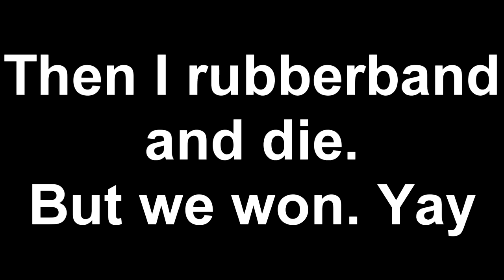MegaWalls "Full Diamond Prestige Skeleton" #75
Hope you enjoyed this full diamond game.